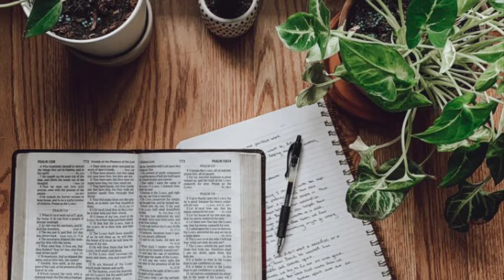Scriptures N Song(SNS)- March 3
SNS- Giants- Olivet Nazarene University;Proverbs21:21;Psalm145:18;
Psalm46:1

UNSPLASH.COM PHOTOGRAPHERS